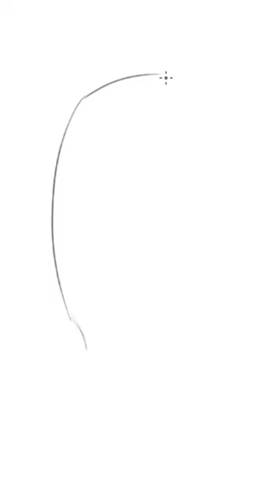Skin painting tutorial production / behind the scenes